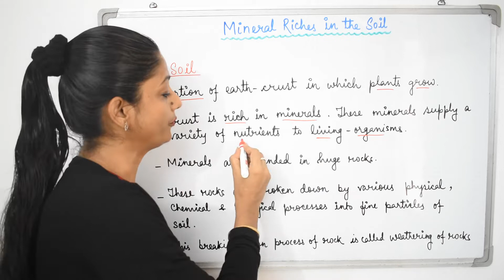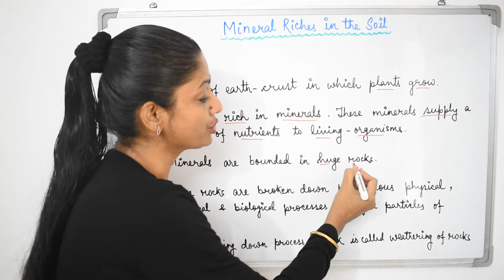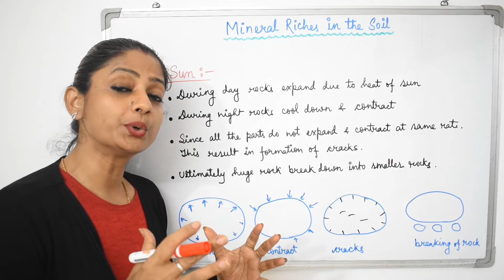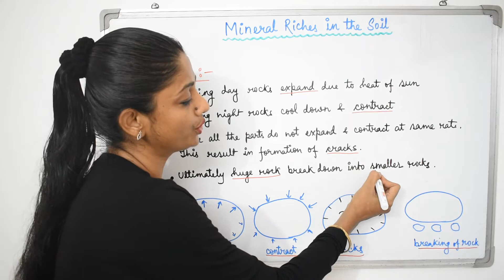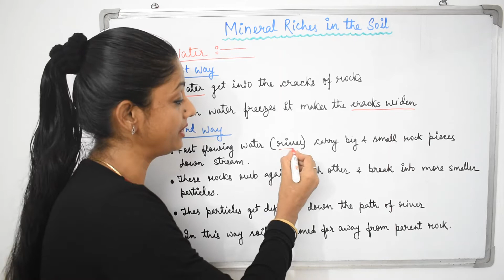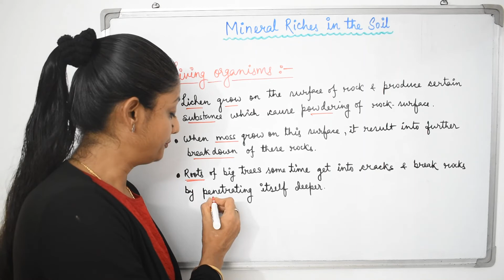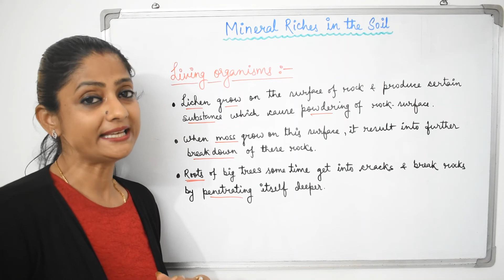Mineral riches in the Soil, Part - 1 | Natural Resources | Class - 9 Biology | CBSE | NCERT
Class - 9
Subject - Biology
Chapter - Natural Resources
Topic  - Mineral riches in the Soil, Part - 1

- What is soil
- Formation of soil
- Factors responsible for weathering of soil